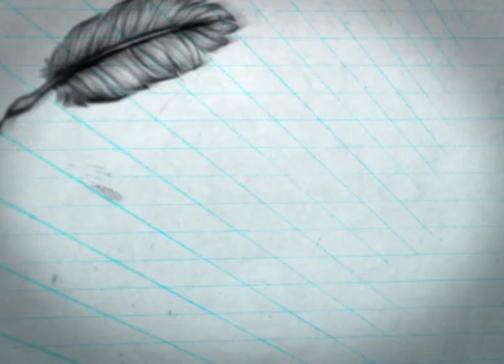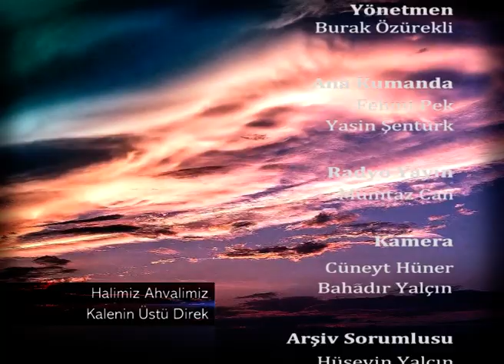ALTI ÇİZİLİ SATIRLAR 26032014 - 17.BÖLÜM/2.KISIM